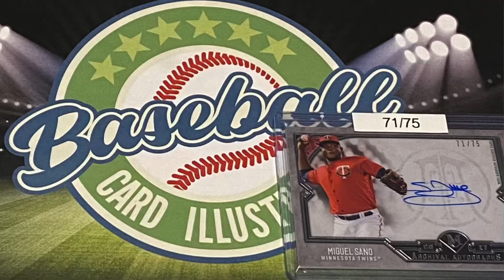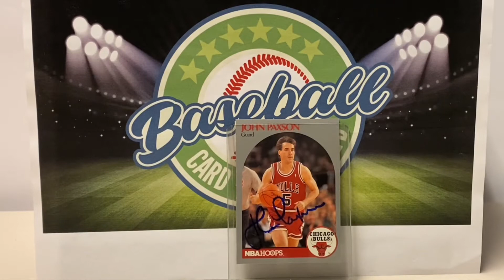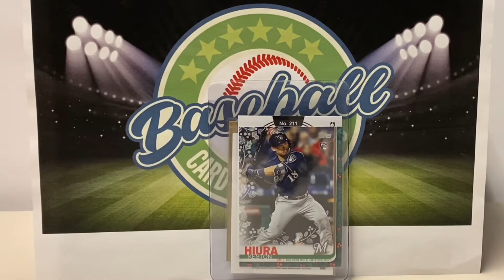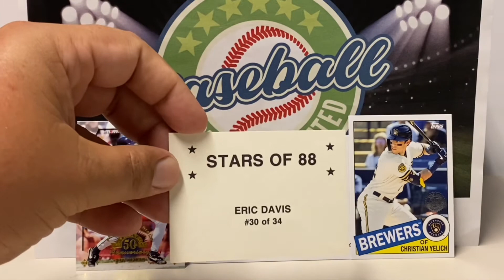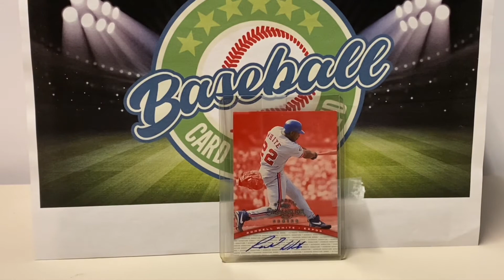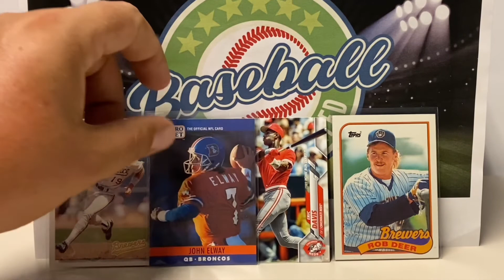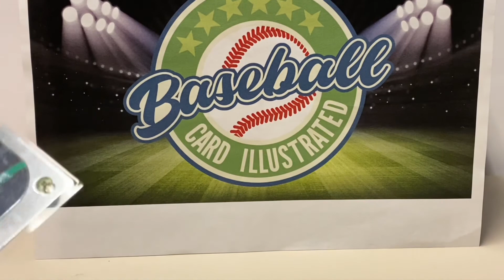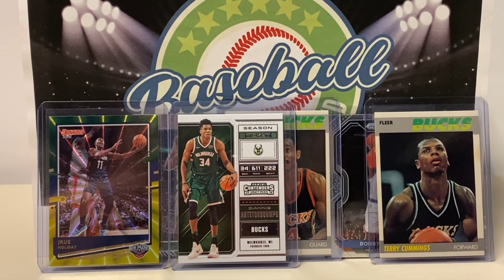Exciting news! And info about how to win a Miguel Sano Museum Collection auto and lots of mail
It is opening day for Bronko’s football team, we have tons of mail and you find out what you need to do to have a shot to win a Miguel Sano autograph from Museum Collection.
That and a lot more on the Saturday Shootaround.
Bronko, Kevin and Dylan appreciate you and thank you for your support.
Special thank to all our Baseball Card Illustrated maniacs, as well as Autographs2000, Braves Collector, Pooman's Stack and Zach's Sports Cards and Collectibles for the awesome friend mail. If you have not yet checked out those channels, do yourself a favor and do that today! Great guys, excellent content and tons of fun, all for you to enjoy.